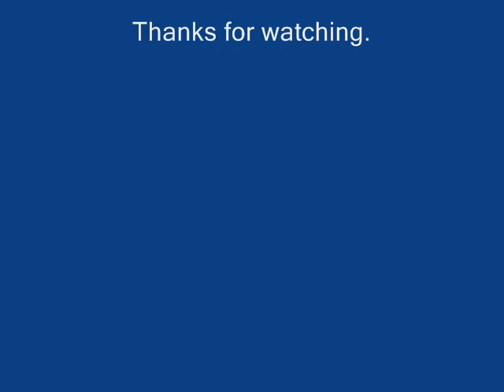Country road romp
Chasing down elusive Varmits.